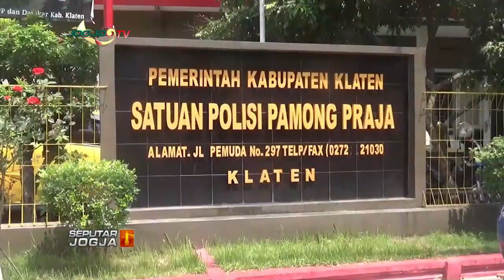5 PASANGAN TAK RESMI KEDAPATAN NGAMAR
SEPUTARJOGJA-Untuk menciptakan suasana yang kondusif jelang bulan Ramadhan, petugas gabungan Satpol PP, TNI serta Polri mengelar razia penyakit masyarakat di sejumlah hotel kelas melati di Klaten, Jawa Tengah. Hasilnya 5  pasangan tak resmi berhasil terjaring petugas, salah satunya oknum yang mengaku seorang Wartawan.